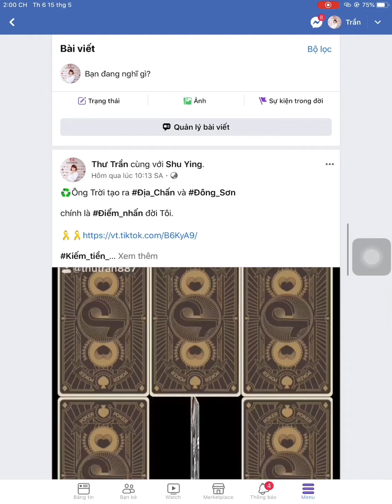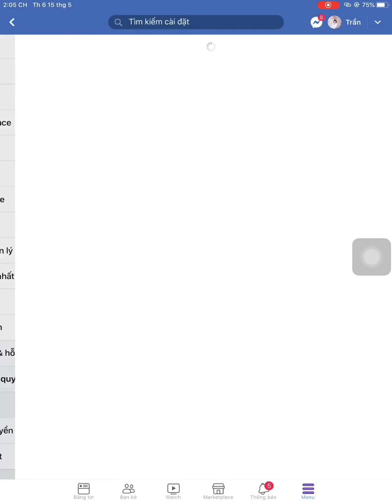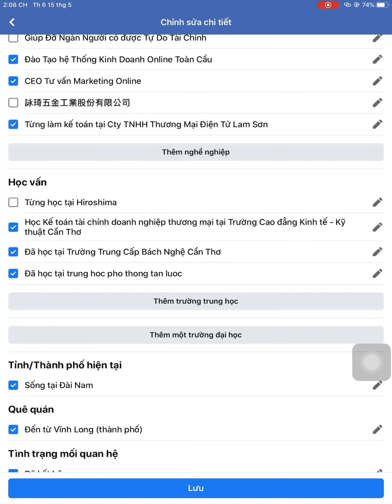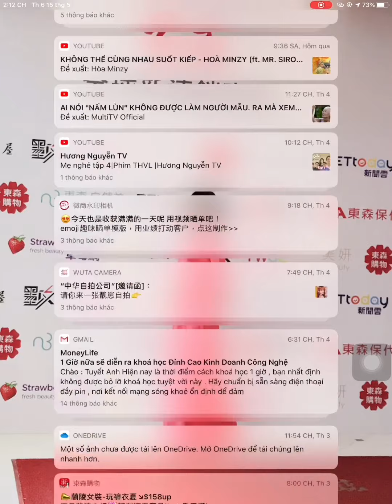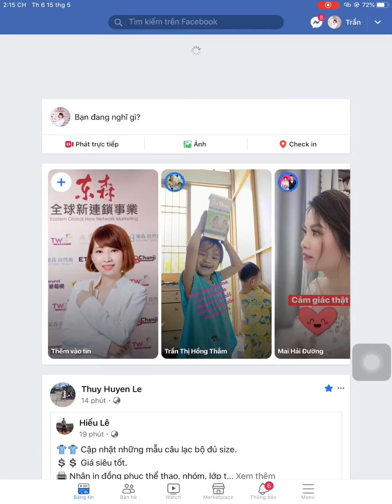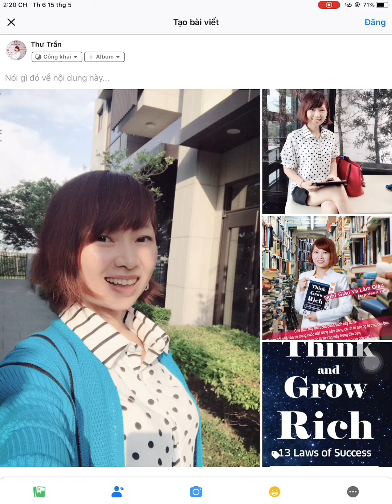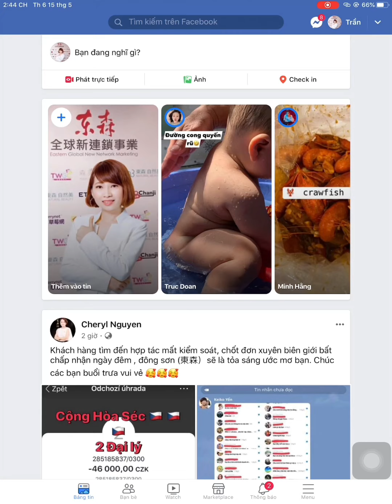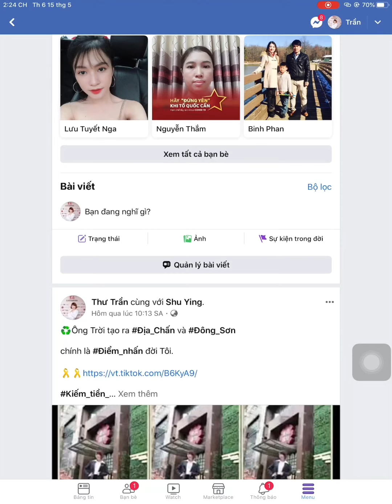Chia sẻ phương pháp Xây Dựng Thương hiệu cá nhân Facebook | Anh Thư /TẬP ĐOÀN ĐÔNG SƠN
Ngày nay, hầu hết chúng ta đều có một hoặc nhiều tài khoản trên mạng xã hội Facebook, mỗi người sử dụng mạng xã hội với một mục đích khác nhau. Cũng chính bởi vậy, việc xây dựng thương hiệu cá nhân trên Facebook là vô cùng quan trọng, ai xây dựng được thương hiệu cá nhân tốt, người đó sẽ nắm ưu thế thành công.

Bài viết này GetFly CRM xin tổng hợp, ghi chép lại những mẹo vặt dành cho những người đang dốc sức xây dựng thương hiệu cá nhân trên Facebook.

Muốn thành công cần tích cực xây dựng thương hiệu cá nhân trên facebook
Thứ nhất:  Nhận thức được tầm quan trọng của việc xây dựng thương hiệu cá nhân trên facebook.Thương hiệu cá nhân sẽ quyết định thành bại của một người. Vì vậy đầu tư vào việc xây dựng thương hiệu cá nhân trên facebook vô cùng quan trọng trong kỷ nguyên phát triển của mạng xã hội và Internet.
Thứ hai: Nên đổi ngay ảnh bìa chuyên nghiệp và hình đại diện xinh đẹp, bắt mắt và là ảnh chính chủ. Để tên chính chủ, hoặc tên thương hiệu cá nhân của bạn.
Ví dụ: Đức Nguyễn, Đức Ếch, Giang Cá, Thảo Agrisun. Có thể tạo tên phụ dễ nhớ, là từ khóa khách hàng tìm kiếm sản phẩm của bạn.

Thứ ba: Nếu muốn xây dựng thương hiệu cá nhân trên facebook chúng ta nên thay đổi cách nói chuyện thật lịch sự, nhã nhặn, tôn trọng khách hàng và nhất định phải viết tiếng Việt có dấu; viết rõ ràng, không viết sai chính tả.

Thứ tư: Không nên bán quá nhiều loại hàng hóa khác nhau trên cùng một trang facebook. Đừng tự biến nó thành nồi lẩu thập cẩm, một cửa hàng bách hóa tổng hợp khiến khách hàng bị choáng ngợp và nghi ngờ về tính chuyên nghiệp của bạn.

Thứ năm: Kiên trì, chịu khó và chăm chỉ. Luôn ghi nhớ, không có việc gì dễ và công việc bán hàng online cũng vậy.

Xây dựng thương hiệu cá nhân cần kiên trì, chịu khó và chăm chỉ
Thứ sáu: Đăng bài vào khung giờ vàng. Giờ vàng là khung giờ có nhiều khách hàng của bạn sử dụng Facebook nhất.
Sáng: 7h30h-8h30: đăng những câu truyền động lực để tích cực trong ngày mới
Trưa: 11h-1h: đăng nội dung hài, vui vẻ
Chiều: 3h.30-6h: đăng về gia đình, ăn uống
Tối: 20h-23h: giờ bán hàng, hãy đăng những nội dung chất nhất nhé
Liên tục học hỏi và tích lũy kinh nghiệm để tìm ra khung giờ vàng riêng của bạn.
 Thường xuyên tương tác với mọi người, tăng lượng tiếp cận giữa trên Facebook. Tuyệt đối đừng chỉ “like” không rồi ngồi chờ. Vì nút like không thể hiện cảm cúc thật, và nó cũng không được facebook đánh giá điểm tương tác. Muốn người khác tương tác với mình thì mình phải tương tác với họ trước.

Thứ bảy: Nhắn tin cho tất cả bạn bè của bạn. Để tăng cường mối quan hệ và tìm hiểu nhu cầu của đối tượng khách hàng tiềm năng. Tương tác 1- 1 bao giờ cũng chất lượng hơn.

Thứ tám: Tích cực bài đăng hàng ngày, cụ thể:
70% bài viết tích cực có giá trị
20% giới thiệu review về sản phẩm của bạn
10% thông tin cá nhân
Luôn có nhiều bài viết thể hiện quan điểm cá nhân chứ không nên chỉ sao chép bài người khác.

Thứ chín: Làm mới danh sách bạn bè liên tục, loại bỏ những người không tương tác. Kết bạn với những người tích cực hoặc đối tượng khách hàng tiềm năng của bạn.
Trang cá nhân Facebook của bạn không đơn thuần chỉ là nơi giúp bạn thỏa mãn giải trí, giờ đây Facebook còn là shop kinh doanh vẽ lêu màu tình yêu cuộc sống xinh đẹp chứ ko phải là cái thùng rác xả cảm xúc, vì vậy nên nói không với chia sẻ buồn phiền! Hãy là người lạc quan, vui vẻ, đầy nhiệt huyết, có vậy bạn mới trở thành người truyền cảm hứng tố chất của người lãnh đạo!
Không ngừng học hỏi, sáng tạo xây dựng thương hiệu cá nhân trên facebook hiệu quả, khi đó công việc kinh doanh của bạn sẽ trở nên thuận lợi.